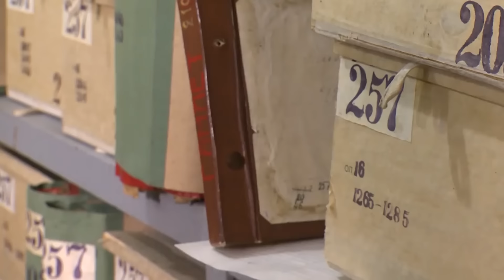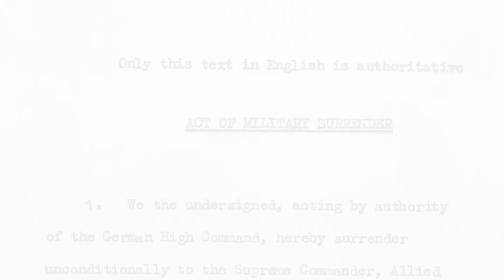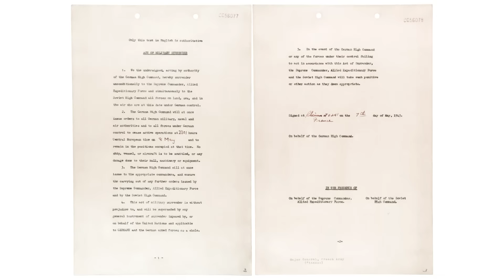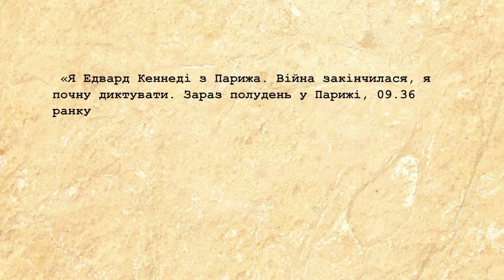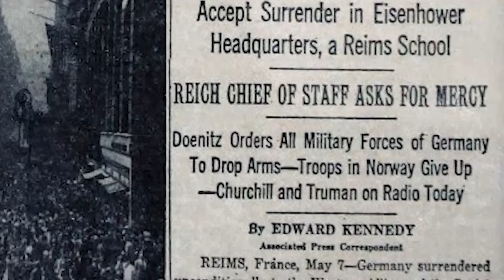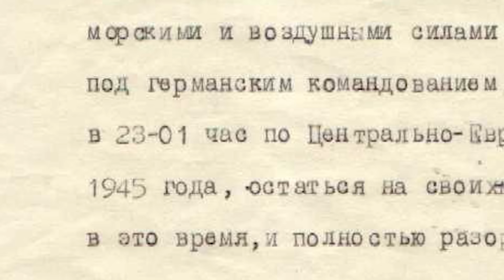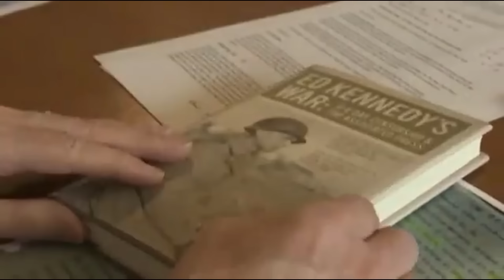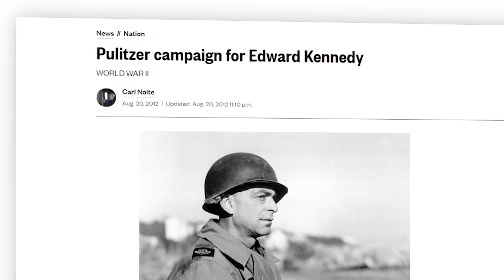Чому від нас приховували справжній День перемоги? Реальна історія з Акімом Галімовим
"День перемоги" – свято, яке має для путіна сакральне значення, навколо нього російські пропагандисти побудували справжній культ. Але 9 травня – не справжній День перемоги. Чому в СРСР ретельно приховували дату закінчення Другої світової війни, розкаже Акім Галімов в проєкті "Реальна історія".

У проєкті "Реальна історія" Акім Галімов створює невеликі відео на важливі історичні теми, якими спекулює росія. Про те, як росія анексувала і штучно насаджувала російську політику на українських територіях. Про безпощадність каральної системи російської імперії та СРСР. Що пов'язує Україну та Крим. Ви маєте почути правду, щоб більше ніколи не піддаватися на маніпуляції кремля. Окрім того, саме час розказати українцям справжні історії її героїв. Бандера, Чорновіл, Плахотнюк – ці та інші люди віддали своє життя за незалежну вільну Україну. Ми маємо знати реальні історичні факти, щоб правильно розуміти все, що відбувається сьогодні. Всі факти перевіряють професійні історики.